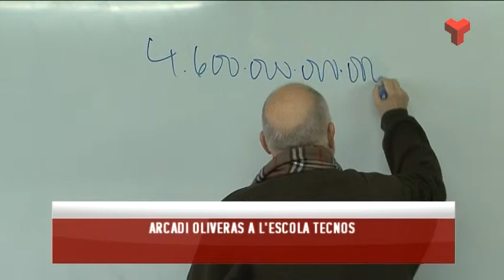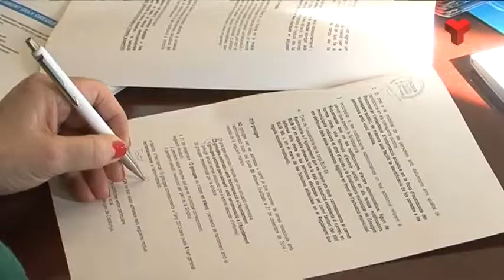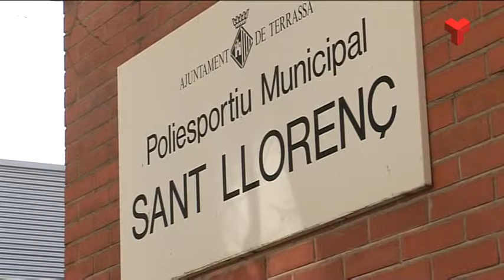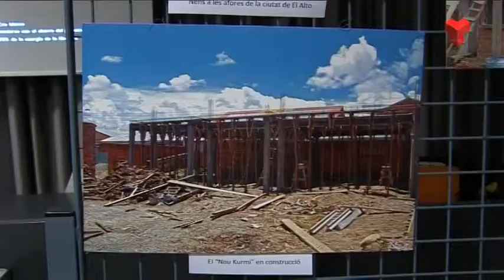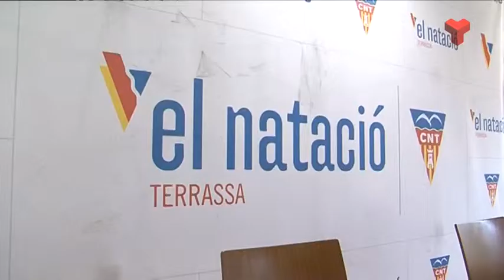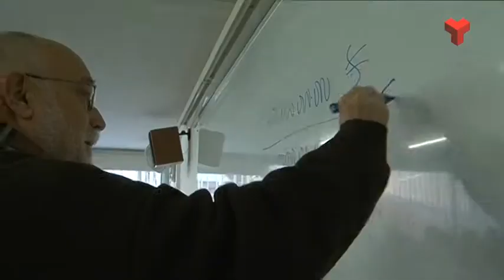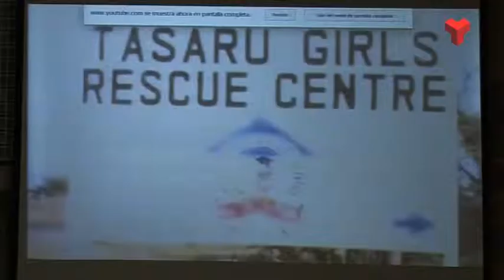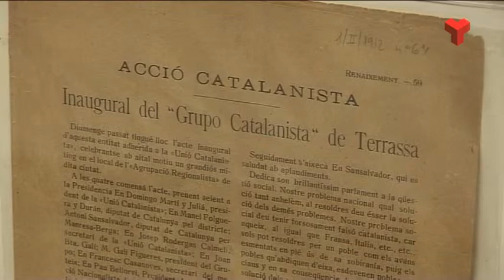Informatiu Vespre dijous 29-01-2015 de Canal Terrassa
L'Informatiu Vespre de Canal Terrassa Vallès d'aquest dijous 29 de gener de 2015, presentat per Laura Contreras i Joan Gutiérrez. Més informació a